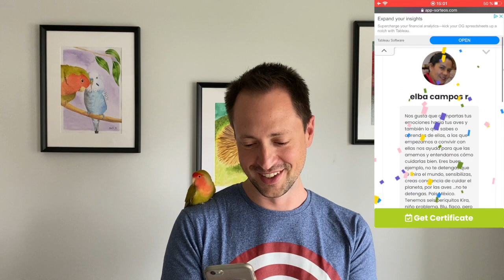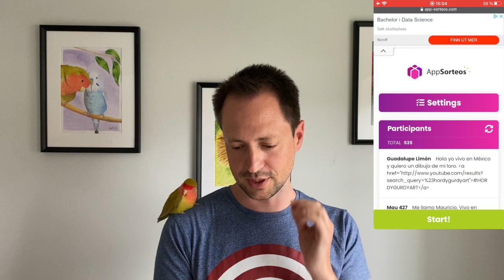Ganador del sorteo de una acuarela personalizada!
Y aquí esta el ganador del sorteo! Tanto el ganador como el suplente se tienen que poner en contacto conmigo en menos de 5 dias! Es decir, antes del jueves 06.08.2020 a las 20 h de Noruega.